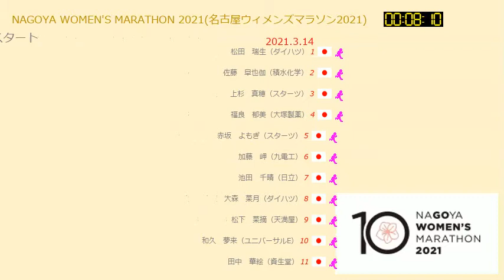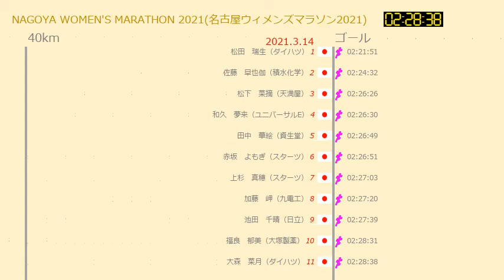名古屋ウィメンズマラソン20210314(NAGOYA WOMEN'S MARATHON2021)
TimeLapse
名古屋ウィメンズマラソン

女子マラソン

加藤　岬（九電工）
佐藤　早也伽（積水化学）
松下　菜摘（天満屋）
松田　瑞生（ダイハツ）
上杉　真穂（スターツ）
赤坂　よもぎ（スターツ）
大森　菜月（ダイハツ）
池田　千晴（日立）
田中　華絵（資生堂）
福良　郁美（大塚製薬）
和久　夢来（ユニバーサルE）

マラソン愛